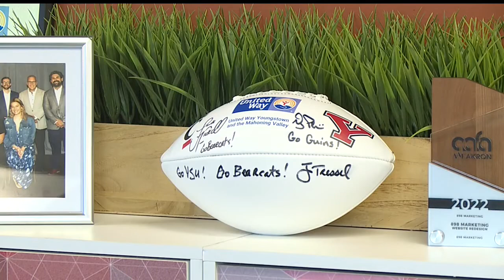Canfield marketing agency playing role in USFL playoffs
898 Marketing in Canfield is developing the strategy behind the marketing, PR and communication needs of the football league.